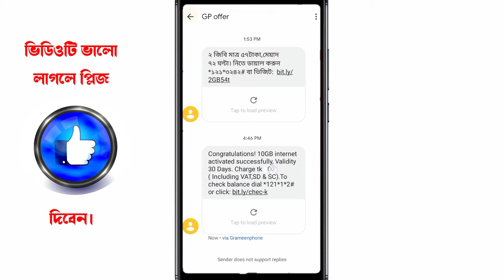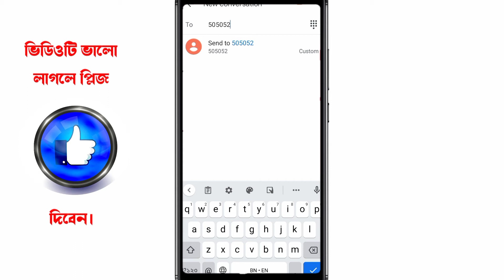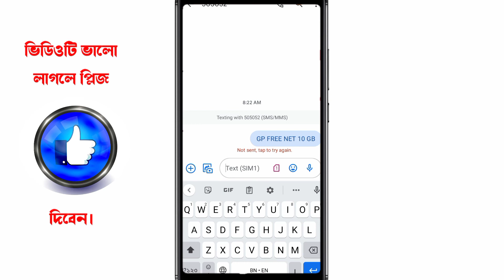Gp 10GB Free Internet | Gp Free Net 2021 | Gp Free MB 2021 [Gp MB Offer 2021] Free Net